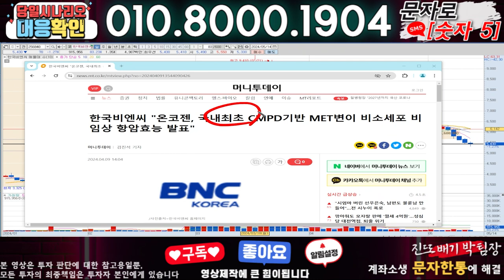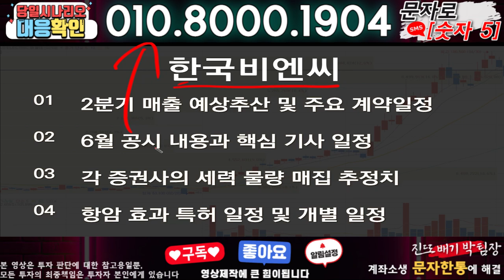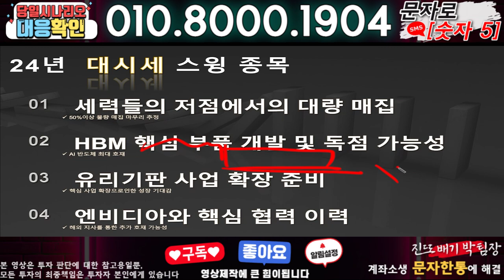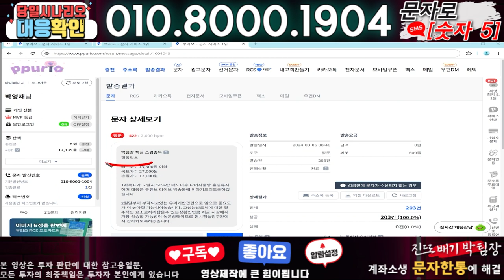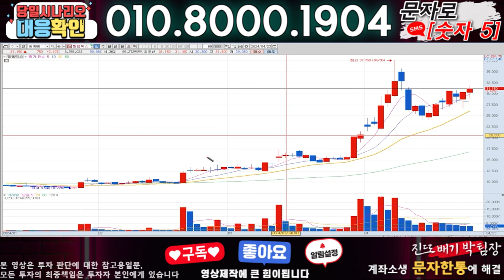한국비엔씨 ) 3분전 기습속보-공식입장발표!! 무슨일인가?